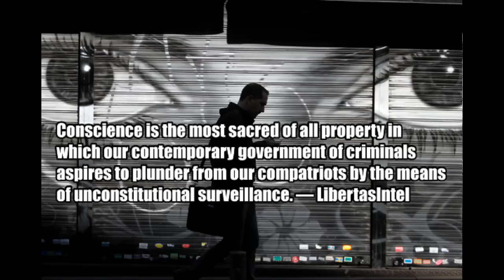Robert Scheer: On Civil Liberties, the NSA Is a Latter-Day King George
The Campaign Episode 18: Robert Scheer joins Ernie Powell for an incredibly interesting, relevant and vibrant interview on everything from the Constitution and the current risks we face through the loss of our privacy, to living in the Great Depression in the vibrant and hopeful New York City neighborhood of the Bronx in the 1930′s and 40′s, to how a good solid progressive feels about baseball.
Ernie walked away from this nearly 90-minute talk with Scheer knowing that there is one thing that keeps us whole and solid as we fight for justice, equality and peace in this very complex world. That one thing is the remarkable document called the United States Constitution which protects our privacy and enables us to speak, organize, fight and agitate.

Powell later said to his producer Carl Kozlowski, “I did not interview Robert Scheer today, I sat and watched the living embodiment of the 2nd and 4th amendments. This man, gets it in ways that we all need to get it. Robert Scheer is an American legend and to listen to him is to learn every value and ethic an organizer and citizen of this country needs.”

If there was ever a learning opportunity, this interview offers it. Scheer is a gift to a country that yearns for authenticity and clarity. So, listen closely and learn. Listen closely and act. Listen closely and thank what ever or who ever you pray to for a constitution that gives us the means to fight for what is right and gives us the opportunity to have a Robert Scheer to tell us why it is all worth it and why it is all possible.

Robert Scheer is an author and Editor in Chief of Truthdig.
"They Know Everything About You: How Data-Collecting Corporations and Snooping Government Agencies Are Destroying Democracy"